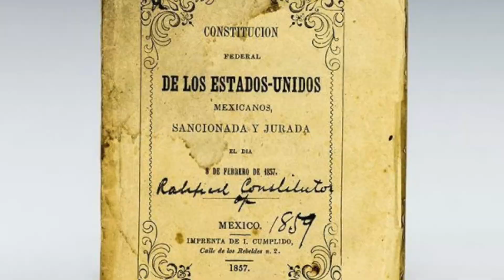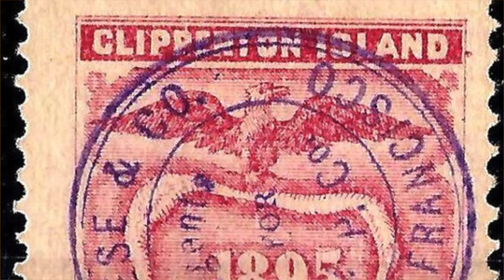El desconocido caso de la colonia Mexicana 🇲🇽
Muchas gracias por ver este video y la verdad fue algo muy interesante que encontre el siguiente video acabare de explicar la historia de Estados Unidos estas dos semanas no subire video ya que tengo trabajo asi que los veo en el siguiente video cuídense y espero que lleguemos a los 40 suscriptores y luego a muchos mas.